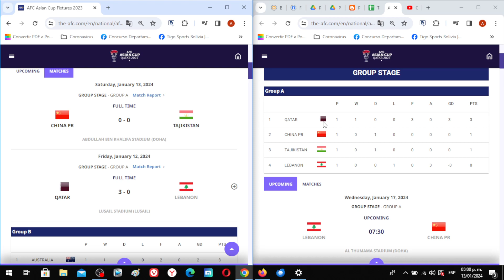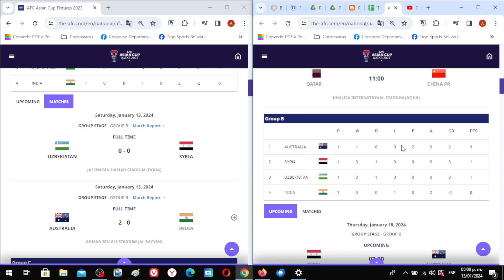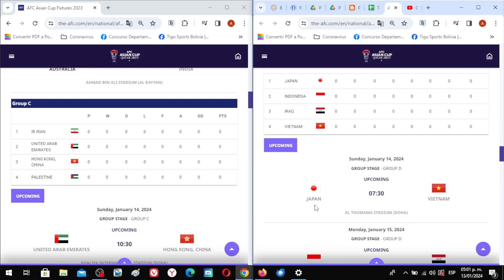Copa Asiática 2024, Grupo A y B Fecha 1: Resultados, Tabla de Posiciones y Siguiente Fecha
Revisamos como sera la Copa Asiatica de Naciones 2024